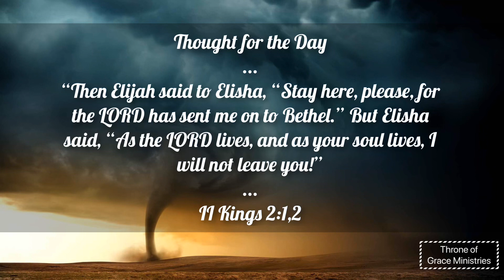As the LORD lives, and as your soul lives, I will not...(2Kings 2:1,2)Thought for the Day 28Aug2019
Then Elijah said to Elisha, “Stay here, please, for the LORD has sent me on to Bethel.” But Elisha said, “As the LORD lives, and as your soul lives, I will not leave you(II Kings 2:1,2)

Thought for the Day 2Aug2019